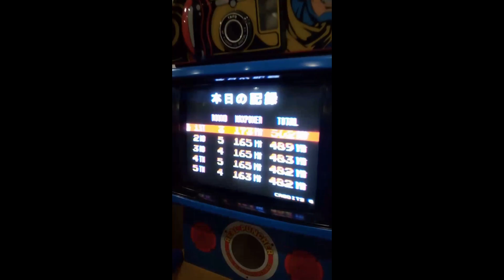Sonic Blastman Returns REAL PUNCHER - リアルパンチャー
algunos golpes de este verano :D

En septiembre estaremos por japon nuevamente recolectando videos pegandole a estas hermosas maquinas !

habra directos tmb!